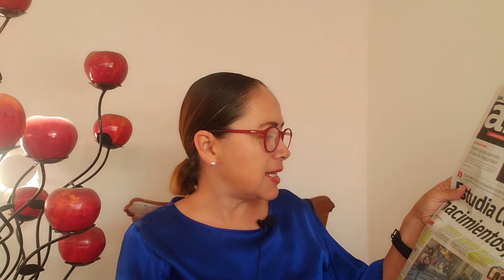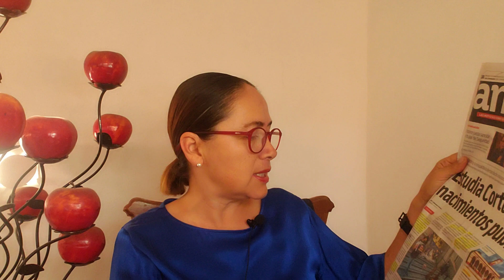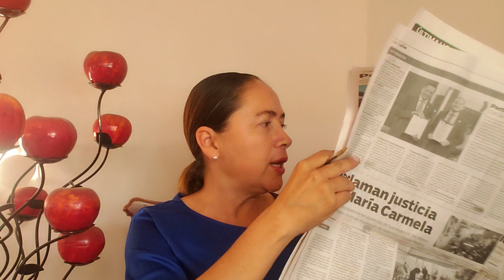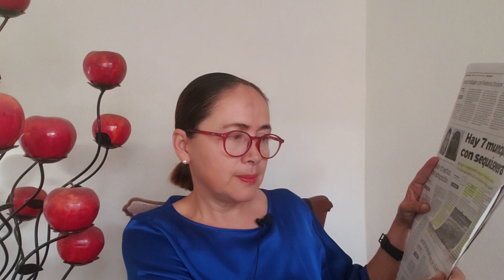La Manifestación de Impacto Ambiental (MIA) de Bosques de las Joyas: una lectura cuidadosa.